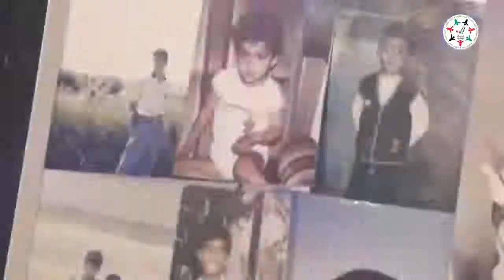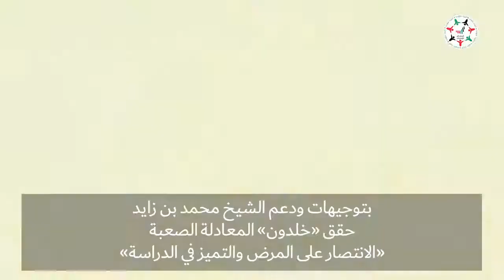«خلدون سنجاب».. بتوجيهات الشيخ محمد بن زايد وصل إلى الإمارات وبدأ رحلة علاجه ودراسته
خلدون سنجاب.. حالة مرضية قاسية أصابته بإعاقة لازم بسببها الفراش، بتوجيهات الشيخ محمد بن زايد وصل إلى الإمارات وبدأ رحلة علاجه ودراسته، ليتحول ألمه إلى مستقبل مشرق وأمل في الدولة

‎تابعوا فرسان_الإمارات عبر حساباتنا التالية